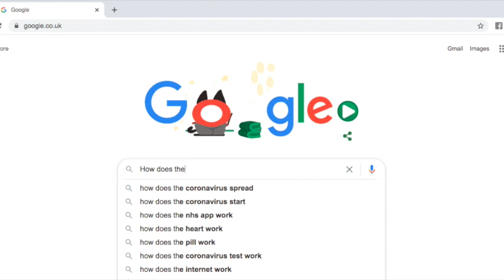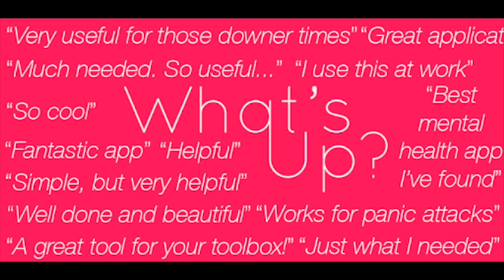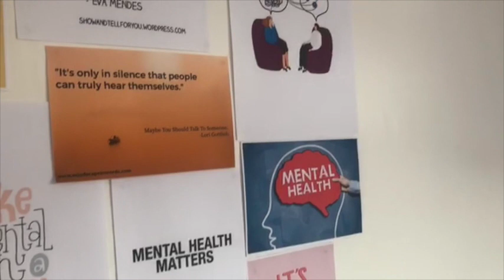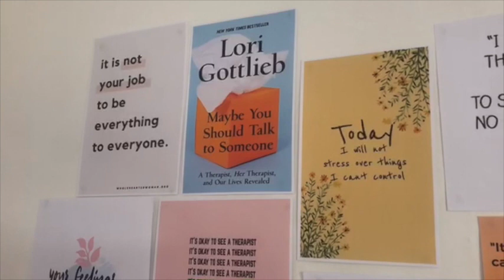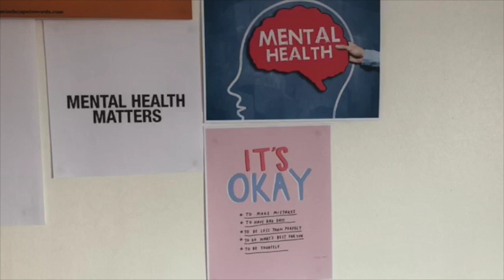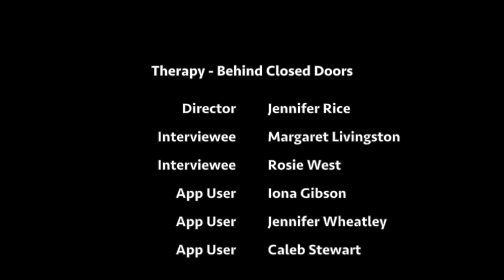Therapy: Behind Closed Doors | Documentary | Jennifer Rice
This is a documentary looking at the in's and out's of psychotherapy. This documentary delves into the different types of therapy from face to face sessions, guided meditations and even apps. It is an insight into how therapy is growing and evolving with the modern world.